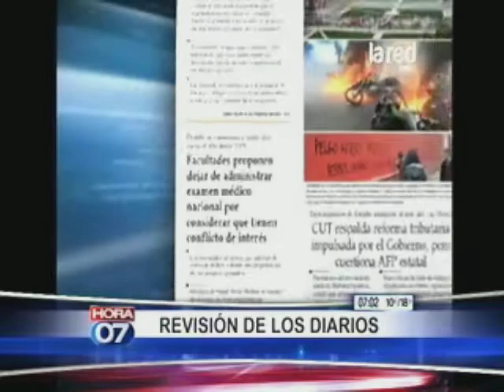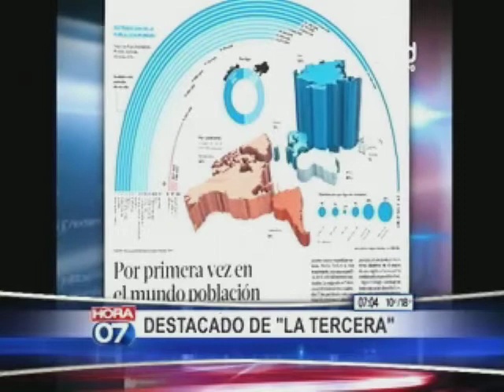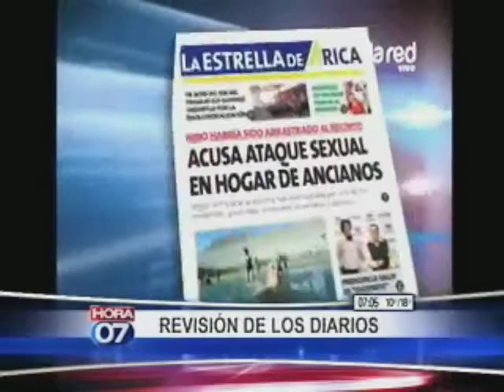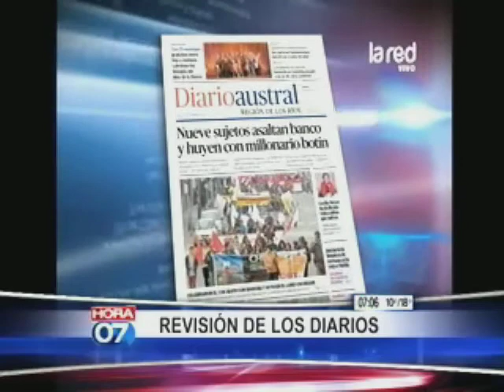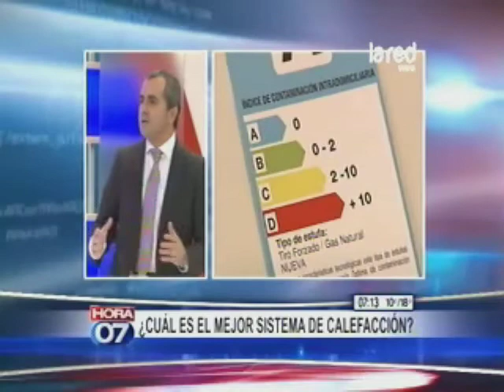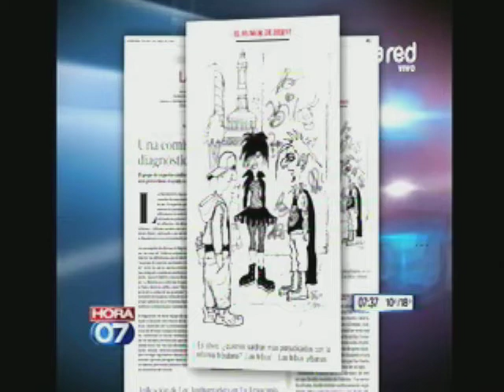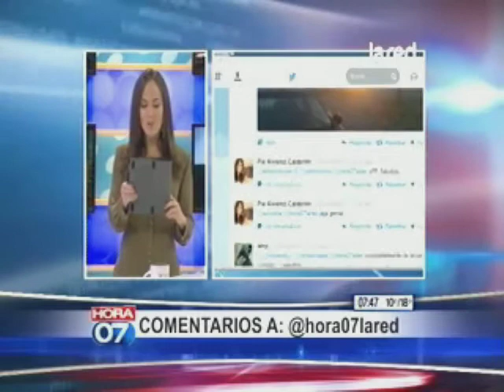Hora 07 Programa Completo Viernes 2 de Mayo 2014